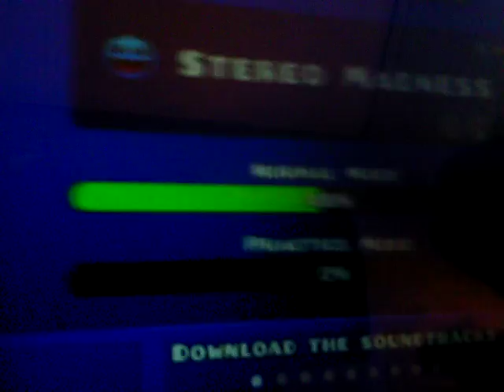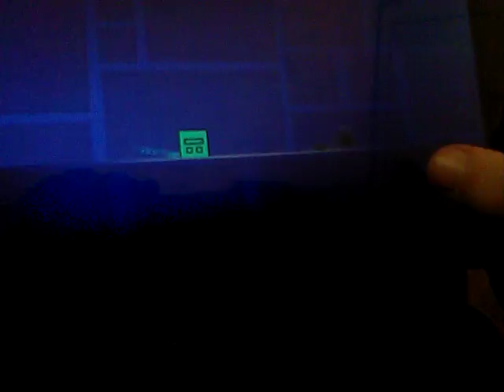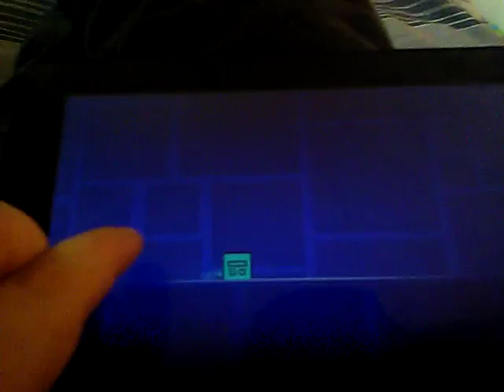Geomary dash lite #1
Hope you enjoy this video 5 likes i will do another one

If you like my minecraft gaming your lucky becuase its the main thing of the channel

If you hate the minecraft i obviosly played other games like this one on the video your watching

Minecraft
Roblox
Forgot the others

Anyway if your wondering if rhinos are dangerous they are cause they fell attacked but they have rubbish eye sight and feel cornered

Im really interested in animals tho so ive made a few videos with them in rainbow stuff 🌈

I love the subscribers too as probably any other youtuber does

Who ive been with in my videos

Tyler
Ollie
Roberto
Ronald
Rhily
Lucas
Alex
Hollie
And last but not least
Sam

Thats everyone quite alot of people ayy